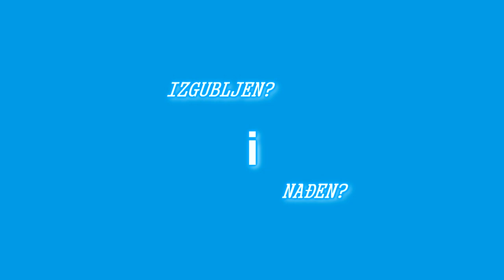Atlantis Specijalka - PROMO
U ovoj specijalnoj epizodi razmotrićemo novootkrivene i maltene nepobitne podatke o tačnoj lokaciji drevnog izgubljenog grada Atlantide.